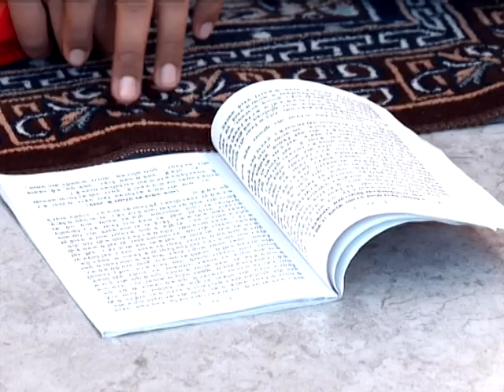दिव्य जीवन || साध्वी देवश्रुति जी || भाग - 60 || वैदिक चैनल || Vedic Channel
दिव्य जीवन || साध्वी देवश्रुति जी || भाग - 60 || ऋषि ज्ञान परम्परा वेद, उपनिषद, दर्शन, गीता, रामायण, महाभारत आदि  ग्रंथों के गहन ज्ञान का भारत का एकमात्र आध्यात्मिक चैनल " वैदिक "  प्रमुख DTH Platform एवं  cable Network  पर उपलब्ध है |